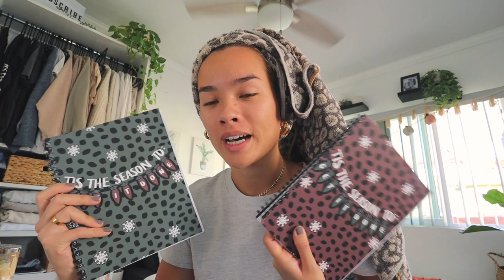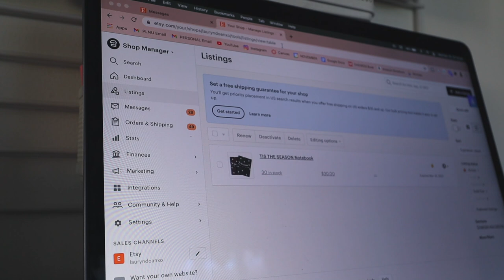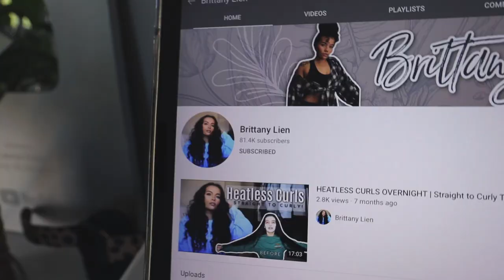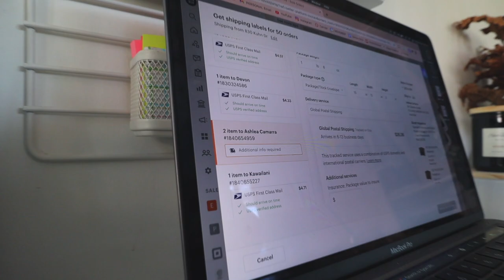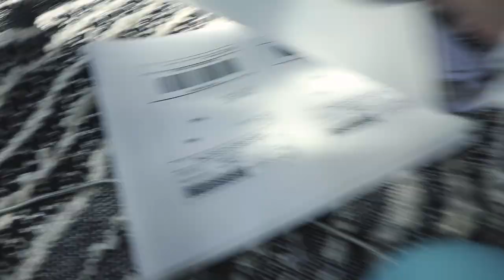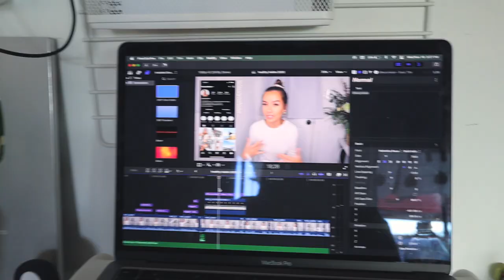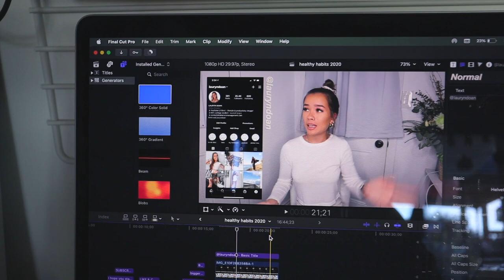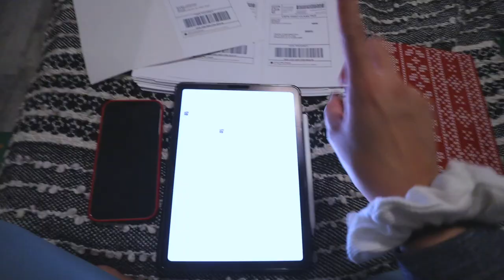busy work day in my life | notebook launch & packing orders, tie-dye sets, online college, more!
w h a t ' s - t h i s - v i d e o - a b o u t ? -- this is a busy work day in my life | notebook launch & packing orders, tie-dye sets, online college, more! taking you through a super busy work day in my life as an influencer and my lil small notebook business and what it looks like! also as an online college student lol, zoom class woo! unboxed some tie dye sets as well. enjoy!